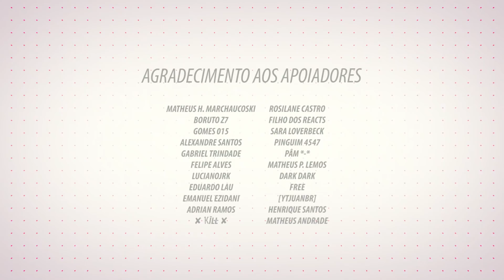Boku no Hero em 10 MINUTOS| TsukiUraya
Ending song made by "8 Bit Planet".